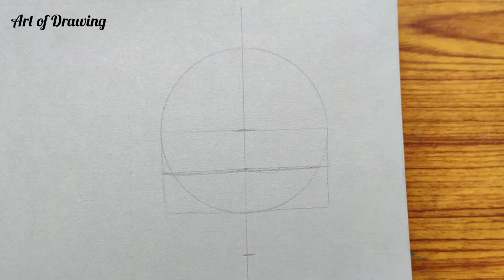How to Draw a Girl Face - Side View ll Side Face Drawing ll Girl Drawing ll Pencil Drawing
Hi,
The present video is on drawing of  a  girl face from half Side with beautiful bun hair step by step easy. This is a pencil drawing tutorial for beginners. I tried to keep it easy and simple so that it will help the beginners. Hope you will like the video and find it helpful for your drawing.

Materials Used:

Pencil
Paper
Eraser
Sharpener
Blending stump / Cotton bud
Scale

🎶 Music 🎶